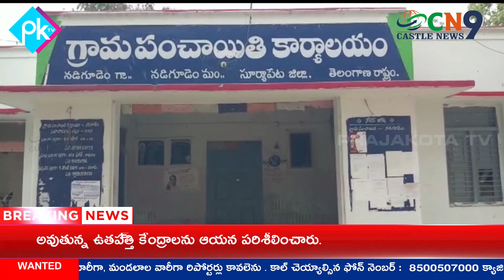The man who boarded the water tank to move the gas godown || castle news9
News # The man who boarded the water tank to move the gas godown